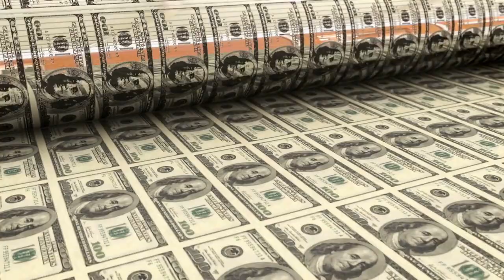Trillionaire Lifestyle Visualization💲 - Billionaire Motivation Manifestation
You can have what you want just at the right time if you believe you will. Future billionaire

Check out the channel for awesome Motivational  | Money Quote | Rich Lifestyle.